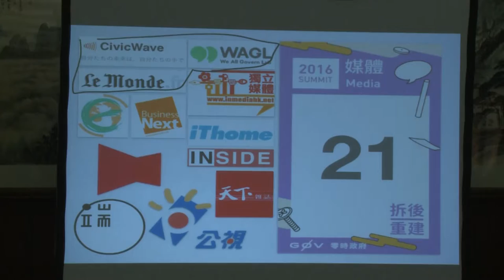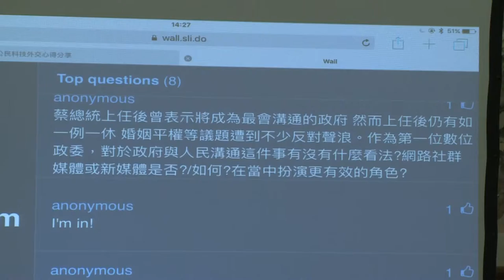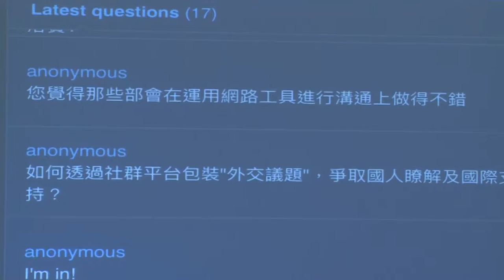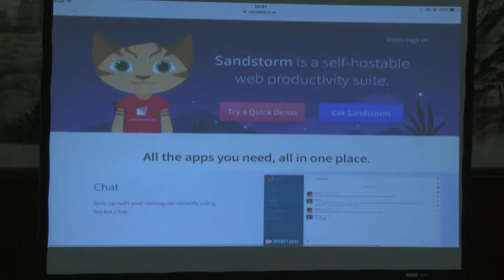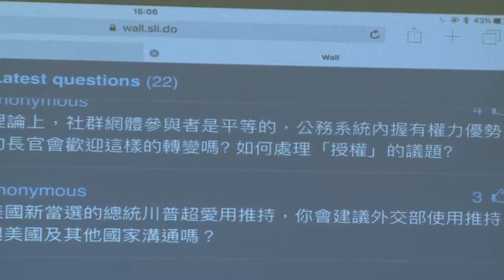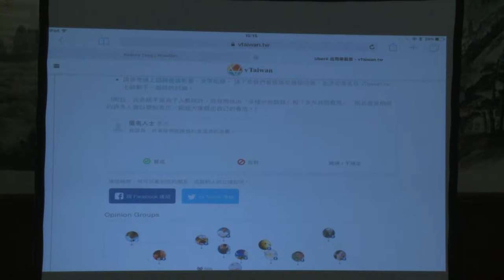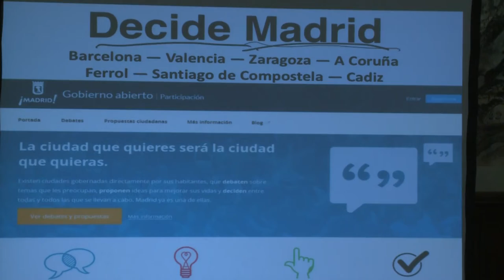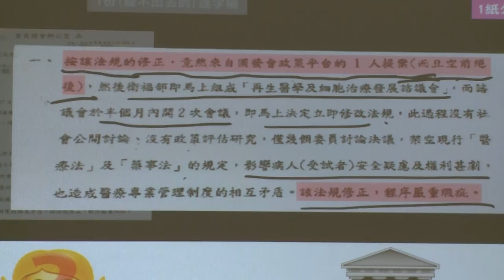2016-12-21 外交部公民科技外交心得分享